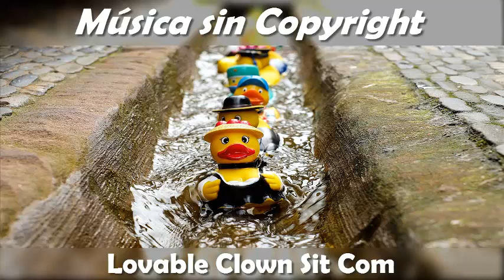Lovable Clown Sit Com. Para niños | Feliz. Musica sin copyright para videos.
Música que puedes usar en tus vídeos de youtube sin derechos ni copyrigth. Libre de derechos.

Music that you can use in your YouTube videos without rights or copyrigth.

Musica sin copyrigth
musica sin copyrigth